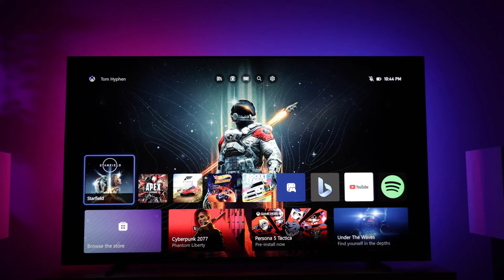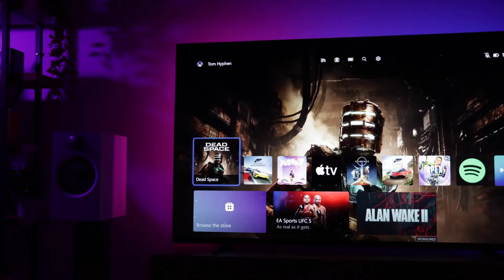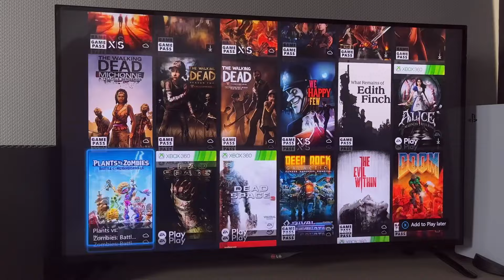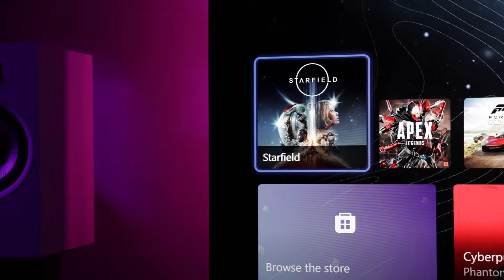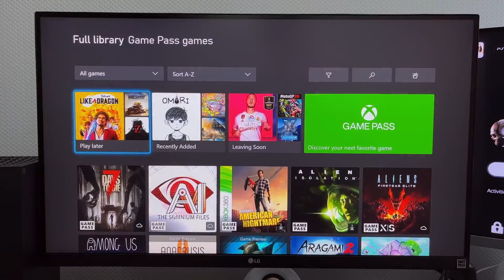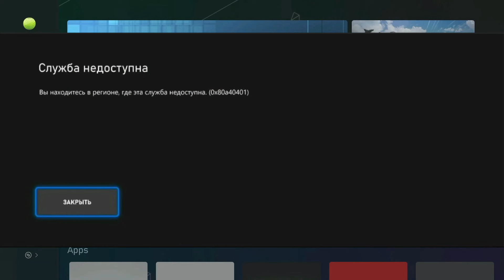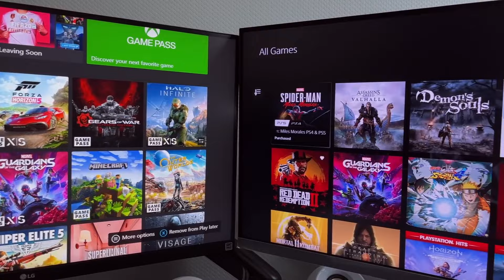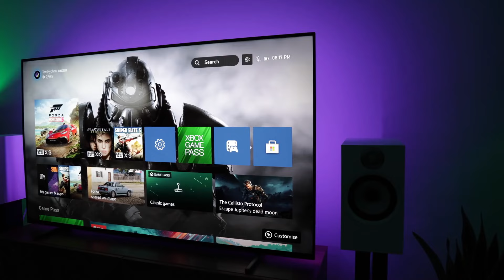Xbox Series S в 2024 - Стоит ли покупать спустя 3 года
Сегодня поговорим про самую бюджетную \ дешевую \ компактную и просто уникальную консоль Xbox Series S спустя 3 года после выхода.
О том что изменилось, насколько она тормозит игровую индустрию в развитии и много чем ещё. А так же затронем Xbox series X и стоит ли переплачивать в 2024 году.